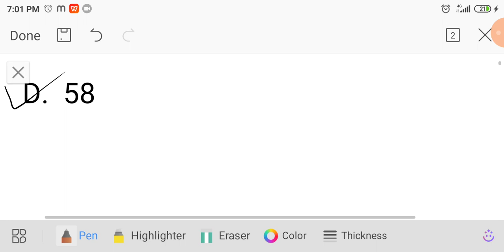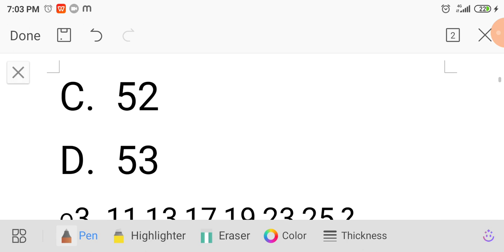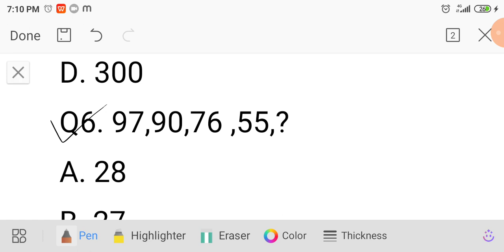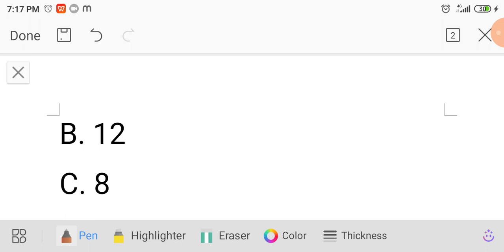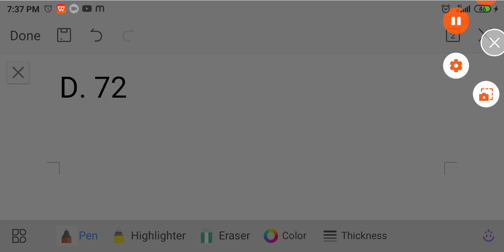Number Series Basic tricks Jkssb jkp constable female supervisor wildlife Guard finance inspector &